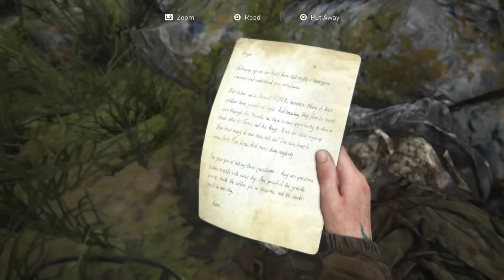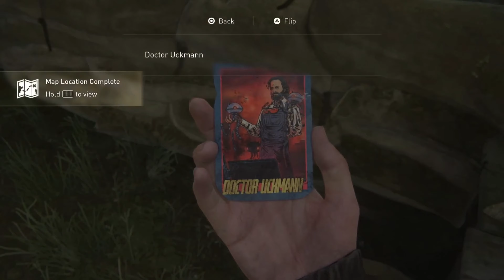The Last Of Us Part 2 Ep.13 PS3 Gameplay Walkthrough Game Series